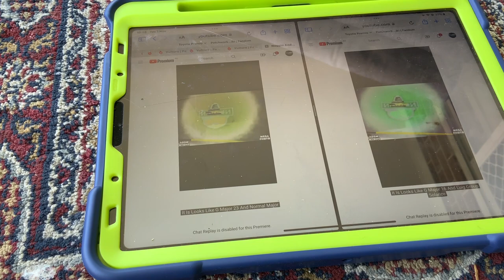(NEW EFFECT) Noggin And Nick Jr Logo Collection In Milk Major In G Major 16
A.K.A The Audio Of MilkMajorUp V1 Sounds Like G Major 16 And Spilt IFOE Spilt Mirror Effect Spilt High Major^2 Spilt G Major 55.
How To Make It:
Add Solarize And Edit:
Milks:
Milk
Goter Milk
Add Hue And Edit:
Red Yellow Spilt Purple Pink
Add Combined And Edit:
Milk Effect
Goter Milk Effect
Gradient Map- Milk Major
1st: Channel Blend- Invert Color Red
2nd:Solarize- Milk
Video: G Major 16+Milk Spilt Goter Milk
Audio:MilkMajorUp V1
G Major 16+Milk Major=Milk Major 16